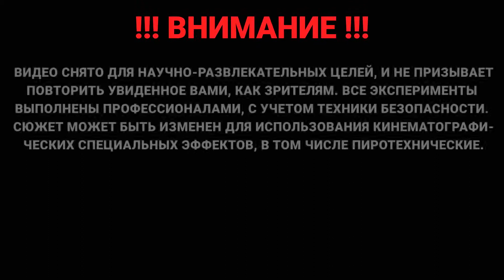Лайфхаки со спичками: как легко и просто зажечь спички без особых усилий, не имея коробка - Maxi Max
Это видео для всех, кому интересны лайфхаки со спичками, и после его просмотра ты будешь узнать, как легко и просто зажечь спички без особых усилий, не имея для этого спичечного коробка.

Вполне жизненная ситуация, когда под рукой нет спичечного коробка, по той или иной причине, а тут - "кровь из носу", как надо разжечь костёр, скажем, что бы согреться или приготовить еду.

И что делать, если Вы оказались в подобной ситуации?
Посмотрите этот, почти двух-минутный ролик, и вопрос о том, как зажечь спичку без коробка вас больше не будет беспокоить, потому что Вы всегда сможете зажечь спичку не имея под рукой спичечной коробки.

Итак, смотрим наши лайфхаки и обсуждаем в комментариях под видео!